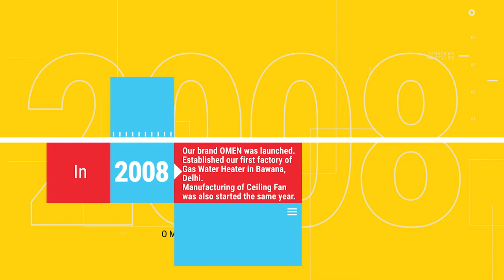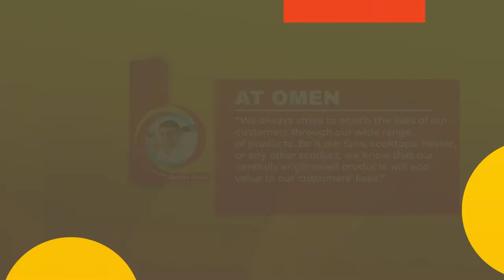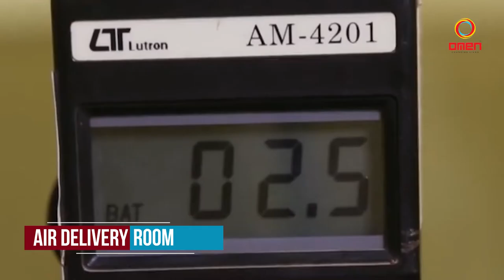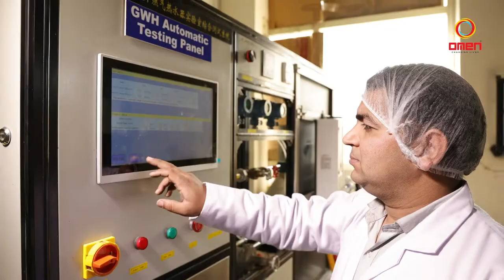WHAT STARTED AS A SMALL STEP, TURNED OUT TO BE A GIANT LEAP OF CHANGE.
Launched in 2002, Omen Group has emerged as one of the leading manufacturers of Electrical, Home & Kitchen Appliances. From being the pioneer in delivering top-class Water Heaters in the domestic market, we soon led the way in manufacturing other electrical home appliances and products to elevate our customers’ lifestyles.

Our Vision
We are here to make every day more comfortable for you with the help of our range of quality products. We want to build a world where people are supremely satisfied with the home and kitchen appliances that are an integral part of their lives.

Our Mission
We put heavy emphasis on quality, excellence, and performance. We aim to meet the expectations of our consumers in an ever-changing environment by serving them with the best products made with innovation and collaboration.

Our Presence
We expanded our reach with established manufacturing units across Sanpera (Haryana), Kundli (Haryana) and Guwahati (Assam). Complemented with the latest technology, automation, and sophisticated R&D facilities manned by qualified professionals, the fleet of Gas Water Heaters manufactured at our units has resulted in gaining our consumers’ trust.

Our Facilities
As a manufacturing-oriented organization that works on the principle of ‘Make in India’, we do not focus on productivity alone. We work towards creating harmony between manufacturing output and efficiencies that deliver social, economic and environmental sustainability. We have adopted world-class technology and automation to ensure that we produce our goods efficiently with an emphasis on the conservation of energy and water in a sustainable manner. We pursue the methodology of Total Quality Management to improve product quality and recycle and reuse our waste materials.

We have over 200 EMPLOYEES working across different parts of India to deliver these top-notch products that make a significant and sustainable difference in your lives. These products came to rule the hearts and homes of many people. .

Mailing Address : EW-6, Mianwali Nagar, Paschim Vihar, Delhi - 110087 (INDIA)